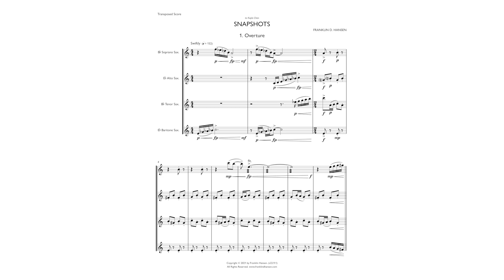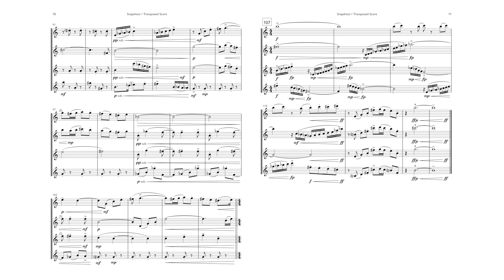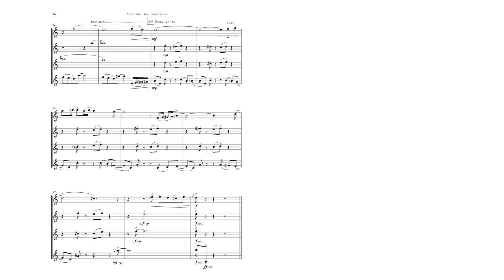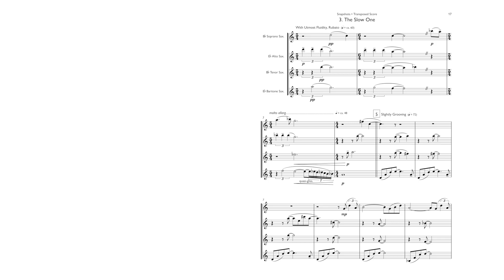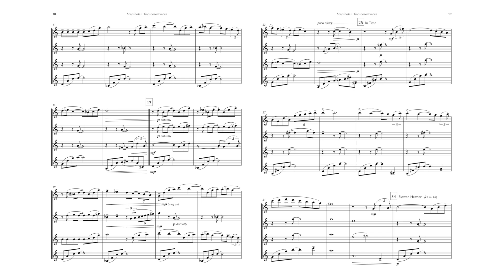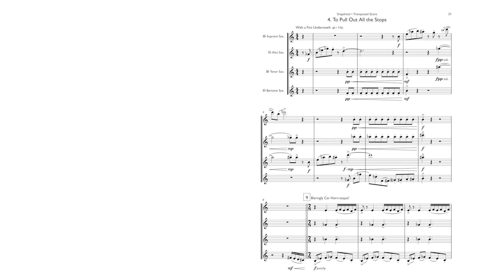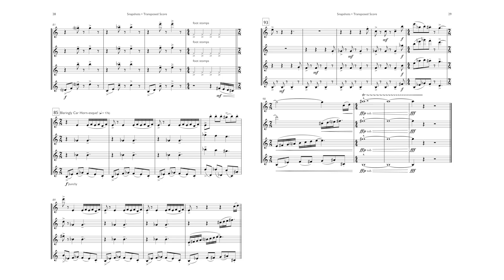Snapshots - Franklin D. Hansen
Snapshots (2021) by Franklin D. Hansen
Performed by the Rutgers Saxophone Quartet
00:00 I. Overture
02:24 II. Dance
04:36 III. The Slow One
07:23 IV. To Pull Out All the Stops